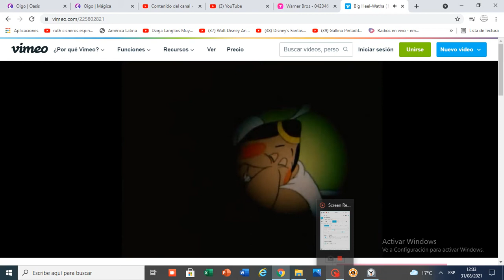Screwy Squirrel - Big Heel Watha End Title (1944)